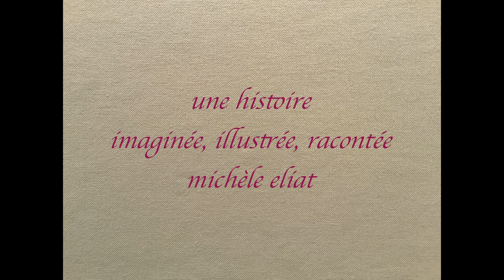Aëla et le Géant, conte musical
L'ensemble de harpe cycle 1 de l'école de musique de la Flume (alias l'ACL), mené par leur professeure Aziliz Le Gallo, a travaillé cette année sur la mise en son et en chansons d'un conte "Aëla et le géant", écrit par Michèle Eliat pour ce groupe d'élèves. Voici une version virtuelle de cette belle histoire, contée par l'auteure, accompagnée des jeunes harpistes, sur une projection des tableaux en tissus illustrant ce récit.
Une "version live" est proposée le mercredi 5 juillet 2023 à 16h30, auditorium de L'autre Lieu, médiathèque l'Autre Lieu Le Rheu. Ce moment musical, se fait en parallèle de l'exposition "1001 histoires en tissus de Michèle Eliat" et "partir en livre".